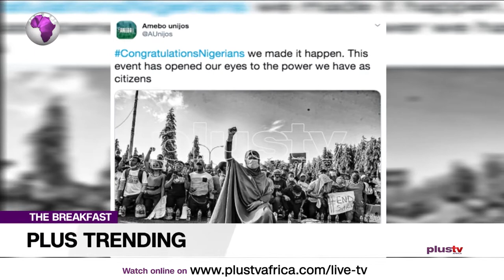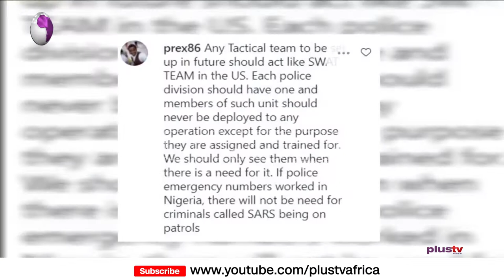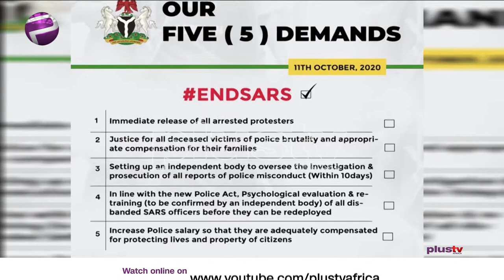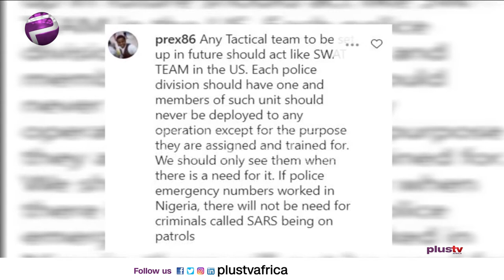ENDSARS - The Real Reason Nigerians Are Protesting | PLUS TRENDING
ENDSARS - The Real Reason Nigerians Are Protesting